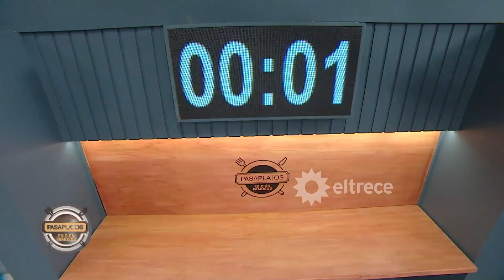Guido Süller pasó de ronda y le recordó a Carina Zampini la promesa que le hizo si llega a la final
Momento emitido el lunes 4 de septiembre de 2023 en Pasaplatos “Edición Famosos” con Carina Zampini.